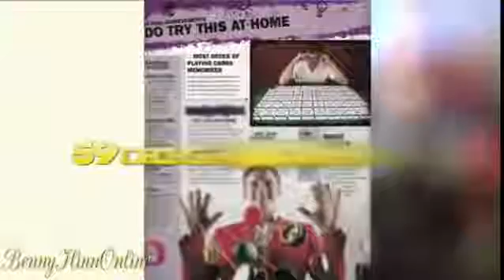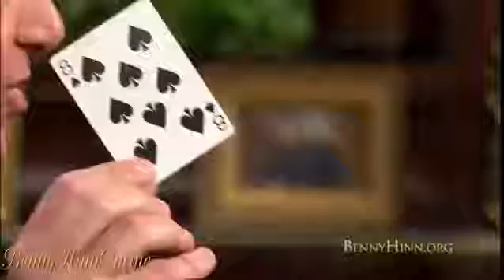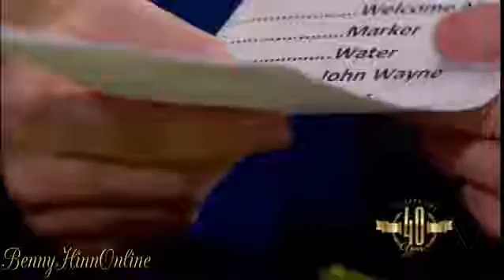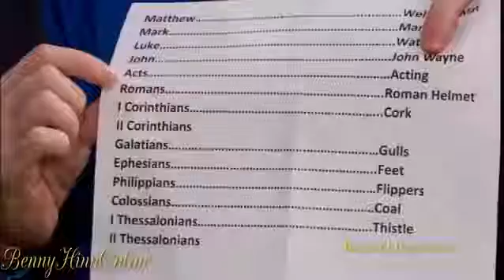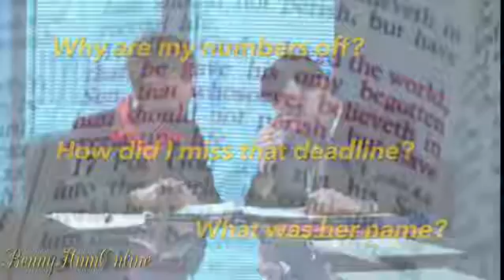Benny Hinn, Become a Memory Master, November 2015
Do you have trouble remembering the simplest things on your daily “to do” list or even where you put your car keys? Do you get frustrated in the middle of conversations or business meetings because you just can’t recall details? Have you wanted to encourage someone with God’s Word, but couldn’t put your finger on the verse? Then you don’t want to miss today’s unique program as Pastor Benny Hinn welcomes Dave Farrow to “This Is Your Day”. Dave holds the Guinness Book of World Records title for Greatest Memory. He memorized and recalled the exact order of 59 decks of cards randomly shuffled together. That's 3,068 cards in total! Today Dave demonstrates innovative techniques he developed which can be learned and applied by anyone, young or old, in any situation including school, work and daily life. And you’ll be thrilled when you hear about his brand new Bible Brain Trainer Memory system! Tell your family and friends about this program. They’ll remember to thank you!